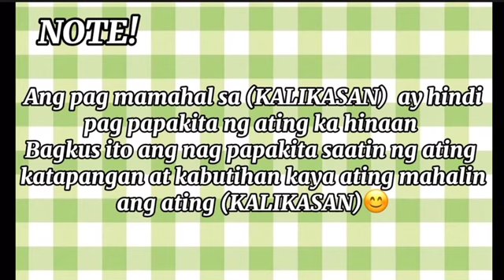HARDIN NG PAARALAN | VII-Daffodil | SY-2023-2024